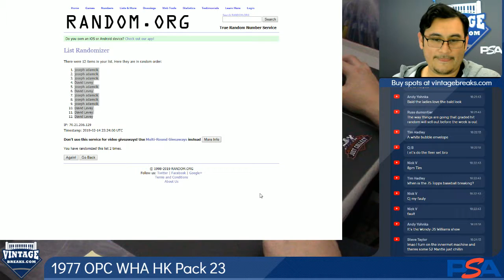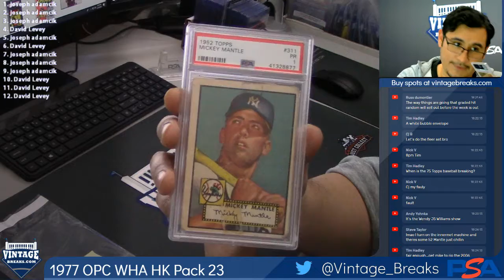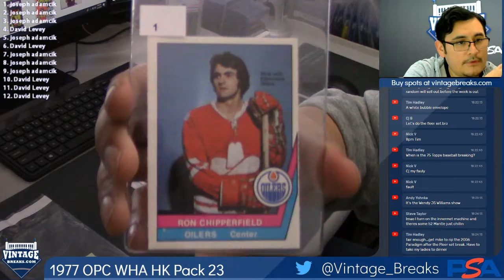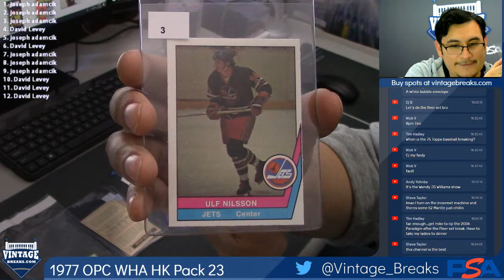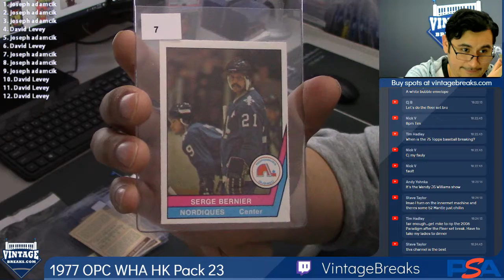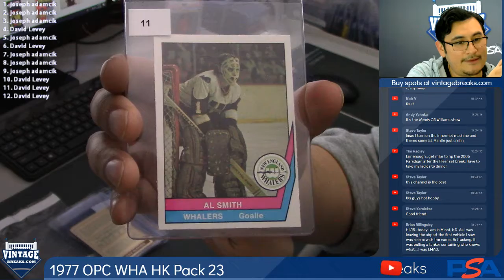02-14-2019 1977 O-Pee-Chee WHA Hockey Pack 23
1977 O-Pee-Chee WHA Hockey Pack 23